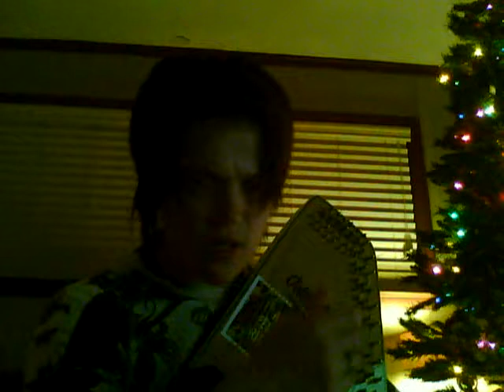Anatomy of a Recession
Dendera Bloodbath for Insurgens Records, 2013